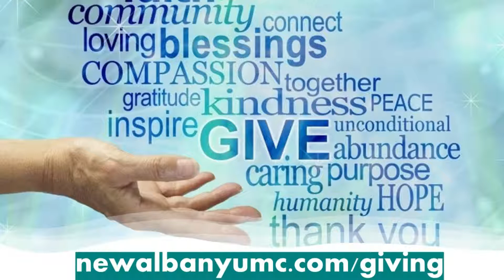9:30am Redemption Worship 05/30/2021